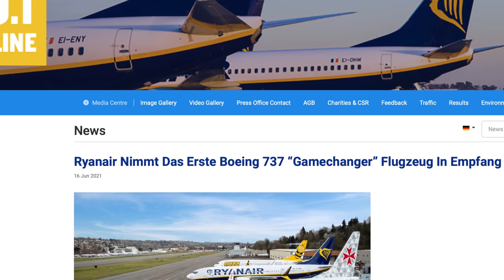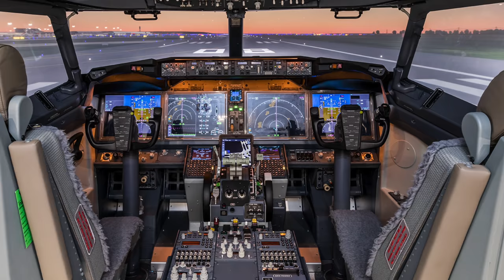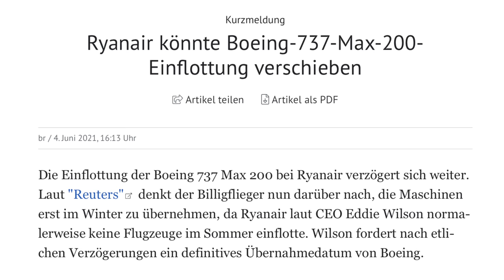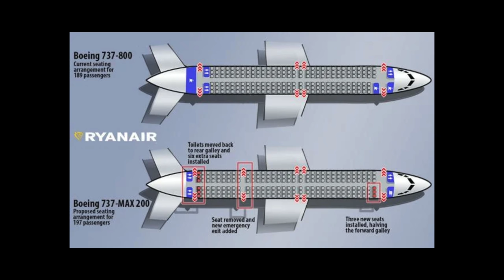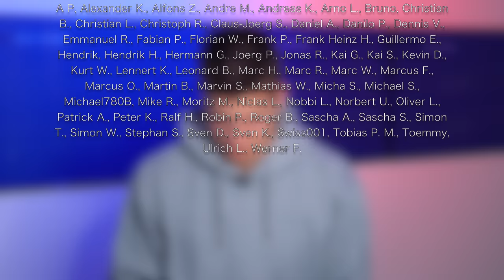Neues Flugzeug für Ryanair! AeroNews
Inhalt:
0:00 Intro
0:37 Die Sache mit dem Namen
2:04 Ein nicht mehr ganz so neues Flugzeug
4:02 Wie das neue Flugzeug in die Flotte kommt
6:19 Die besondere Strategie der Ryanair
8:06 Warum dieses Flugzeug so besonders ist
11:25 Danke fürs Zuschauen!
12:20 Outtakes